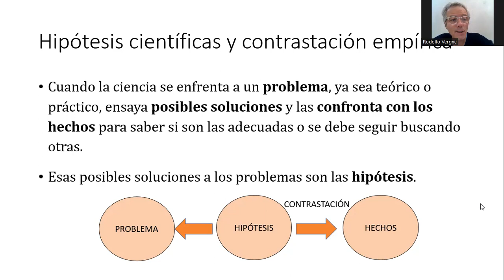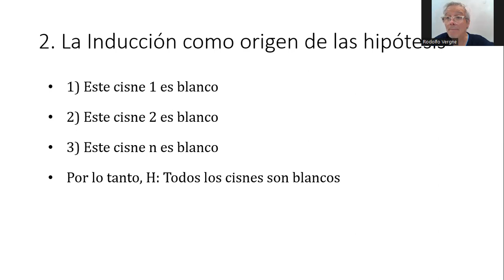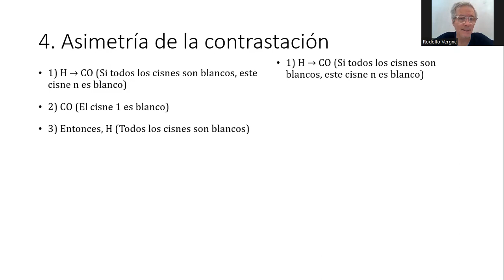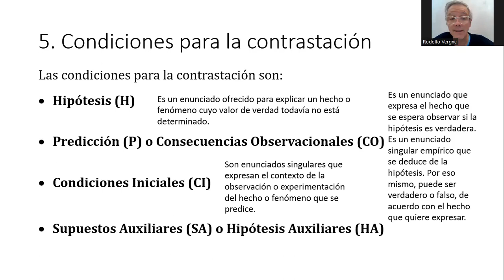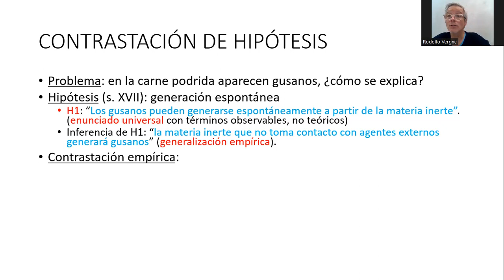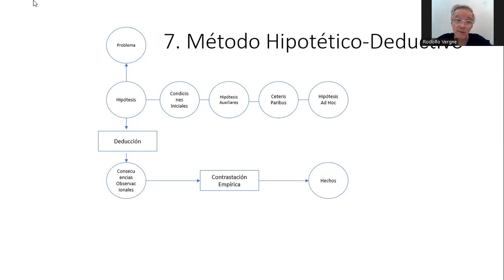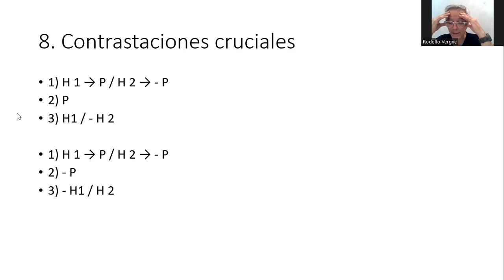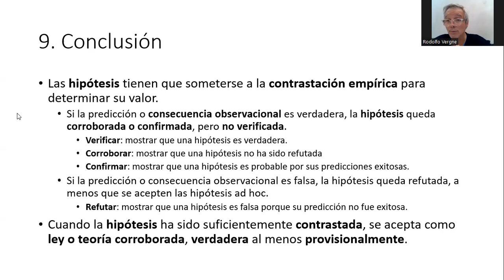Hipótesis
Hipótesis y contrastación empírica.